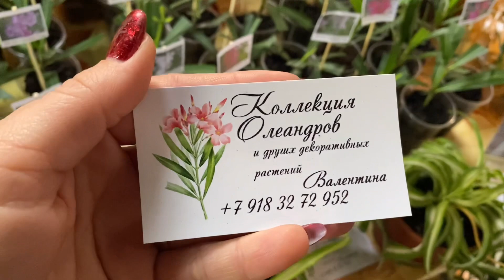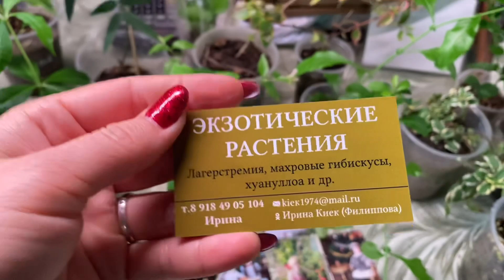ВЫСТАВКА ЦВЕТОВ В НОВОРОССИЙСКЕ В ДЕКАБРЕ///КОМНАТНЫЕ РАСТЕНИЯ УХОД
Каталог отправлю по запросу через ВК, Однослассники в личном сообщении.

Привет, меня зовут Любовь. Я обожаю комнатные растения . Выращиваю - фиалки, бегонии, стрептокарпусы (занимаюсь попутно их селекцией). А так же в моей коллекции комнатных растений присутствует много разных семейств других комнатных растений от фикуса до кактуса. Пеларгонии, ахименесы, филодендроны, алоказии, примулины, монстеры, фикусы, суккуленты, эписции, аглаонемы, колумнеи, хойи и др. комнатные растения.
Когда есть свободная минутка, у меня есть желание поделится своим маленьким опытом в видеороликах
Друзья, если вам интересен данный формат моего влога - обзоры моей оранжереи, выводы, советы, секреты, мой опыт, дайте мне вашу обратную связь -

2. Нажмите на "колокольчик" (чтоб не пропустить мои следующие видео)
4. Комментарий - любой. Совет, пожелание, замечание, благодарность.

Любой выполненный вышеперечисленный пункт дает толчок развитию данного канала.